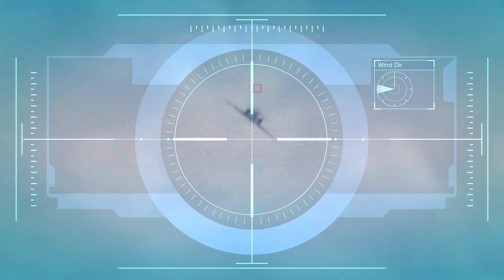Grand Theft Auto V_+18/002